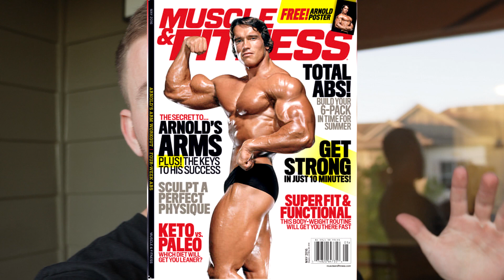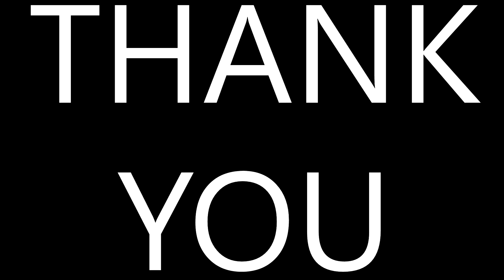HUGE ANNOUNCEMENT!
I've been working towards an opportunity like this for a while.

ɪғ ɪᴛ's ʏᴏᴜʀ ғɪʀsᴛ ᴛɪᴍᴇ ᴏɴ ᴛʜɪs ᴄʜᴀɴɴᴇʟ ᴍᴀᴋᴇ sᴜʀᴇ ᴛᴏ sᴜʙsᴄʀɪʙᴇ & ʜɪᴛ ᴛʜᴇ 🔔ʙᴇʟʟ ɪᴄᴏɴ ᴛᴏ ɴᴇᴠᴇʀ ᴍɪss ᴀɴʏ ᴜᴘᴅᴀᴛᴇ.

Amazon Wishlist
►BodySpace on Bodybuilding.com is AnthonyCuocco11

Currently prepping for Summer Shredding Mens Physique on October 15. Weight Lifting channel focused on powerlifting, bodybuilding, lifestyle and all other things fitness related. My goal is to motivate and inspire people to always progress in everything they do. Powerlifting is life. Ever Forward
MUSCLE AND FITNESS COVER!